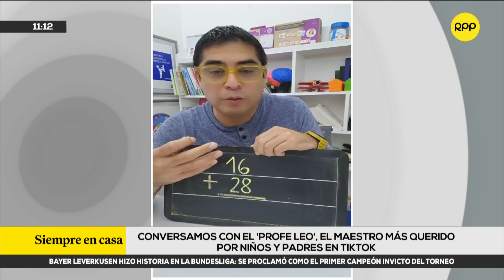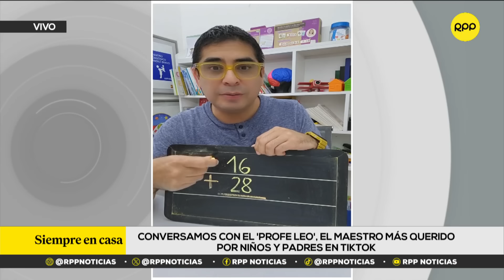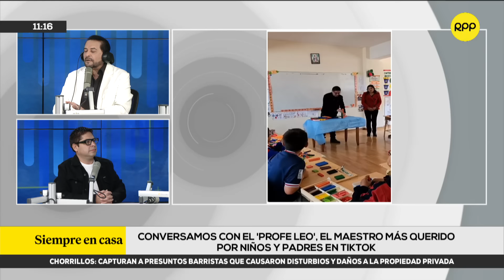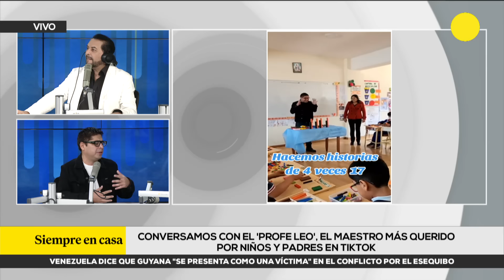El 'Profe Leo' de TikTok nos cuenta cómo ejerce la enseñanza mediante la red social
📱📘 Nos visita el 'Profe Leo', conocido maestro que brinda sus conocimientos mediante TikTok, para contarnos cómo logró captar la atención de diversos estudiantes a partir de la virtualidad.